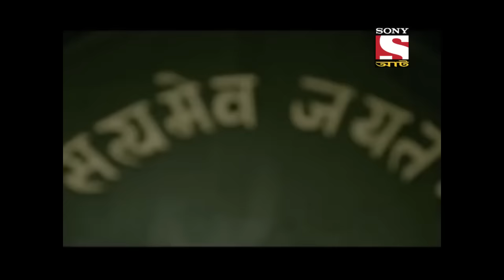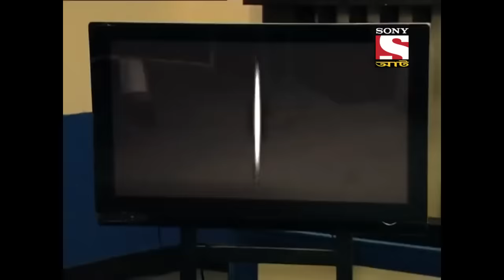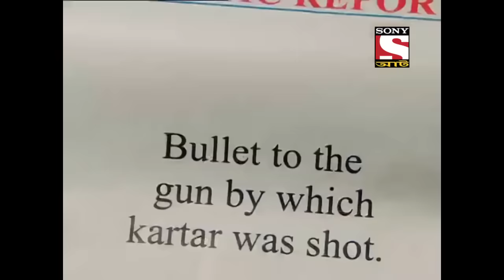K.D. Pathak Is Kidnapped - Best of Adaalat (Bengali) - আদালত - Full Episode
Soni and Kartar are getting married but an incident occurs, someone shoots the groom and Jasmeet Singh gets arrested for shooting him. Later, an unknown person threatens K.D. Pathak not to fight Jasmeet's case but K.D avoids the call and agrees to fight the case. Later, K.D. gets kidnapped. Is K.D. Pathak in trouble.